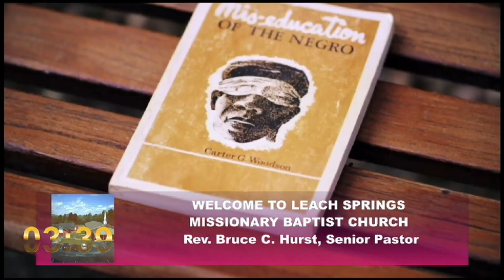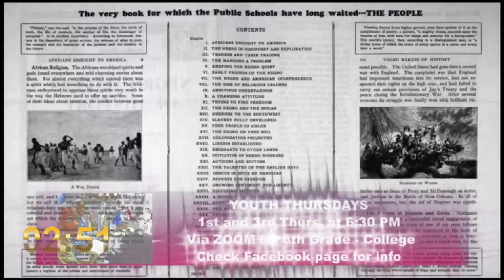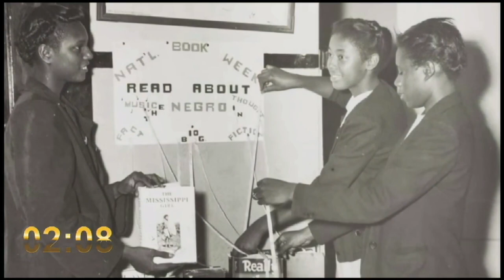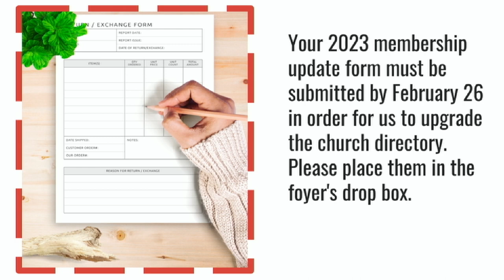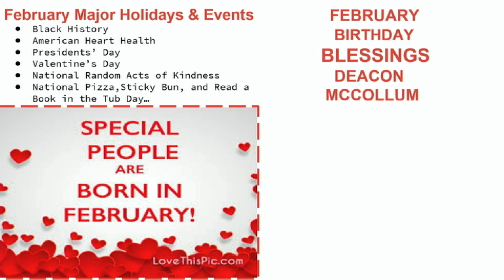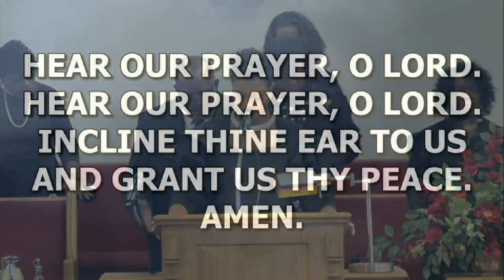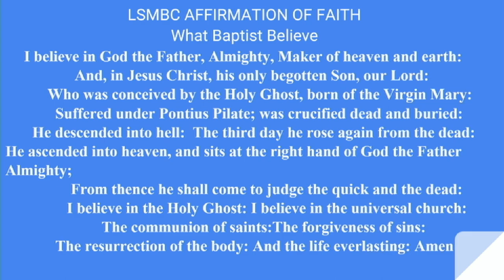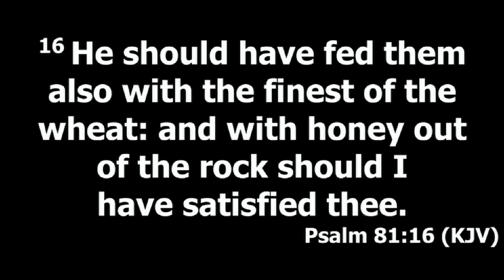Honey Out of A Rock